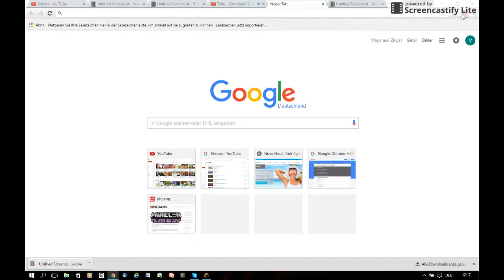Die ersten beiden Edgerianer??! Survival Projekt #13